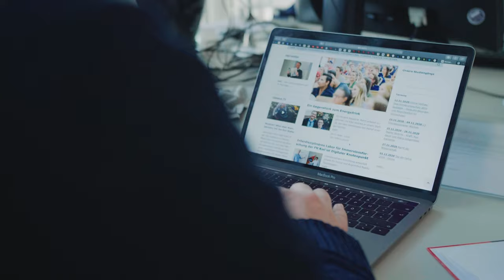FH-Gründerzentrum am Seefischmarkt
Studierende, aber auch Mitarbeitende der FH Kiel, die eine Gründungsidee haben, können diese mit Unterstützung des neuen Startup Office am Seefischmarkt  verwirklichen. Neben Büroräumen und einem Laborbereich werden dort Beratung und ein Netzwerk zu vielen Partnern geboten. Die neue Anlaufstelle für Gründungsinteressierte wird mit rund 473.000 Euro von der europäischen Union und dem Land Schleswig-Holstein gefördert.

Ein Film von Malte Alpermann und Jannes Vollert.